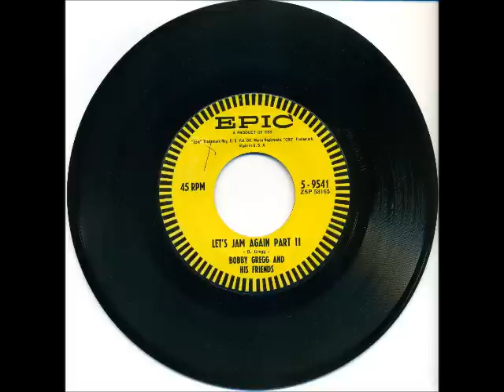BOBBY GREGG AND HIS FRIENDS - Let's Jam Again Parts I & II.wmv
BOBBY GREGG & His Friends - let's jam again part I / let's jam again part II (1962)
Epic 9541